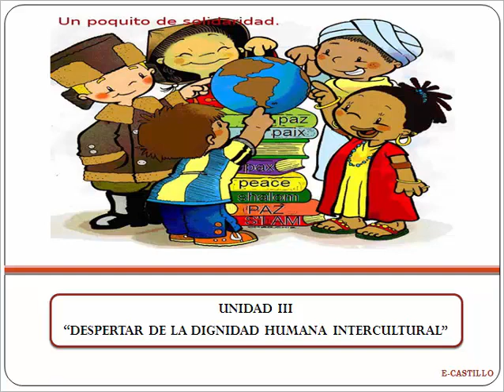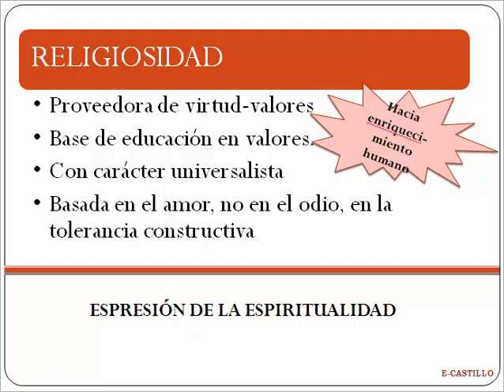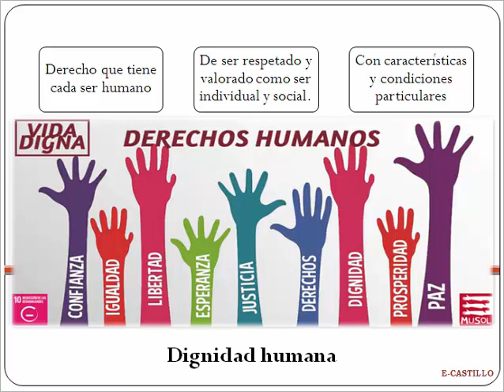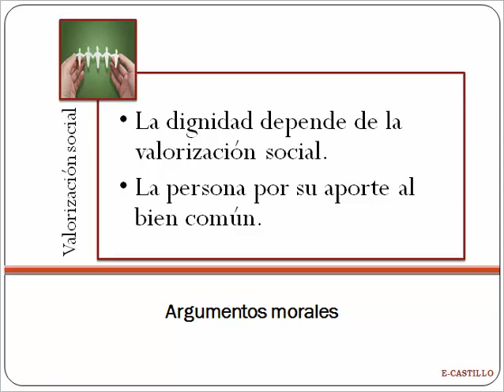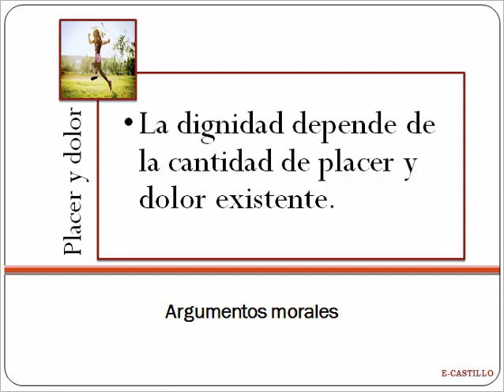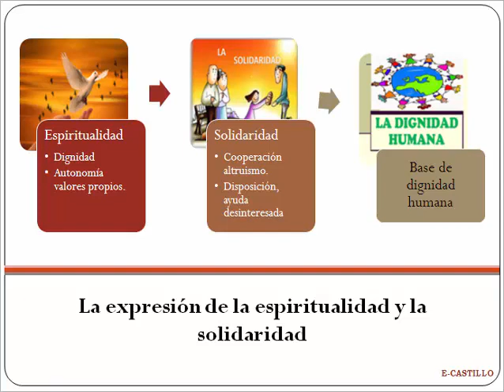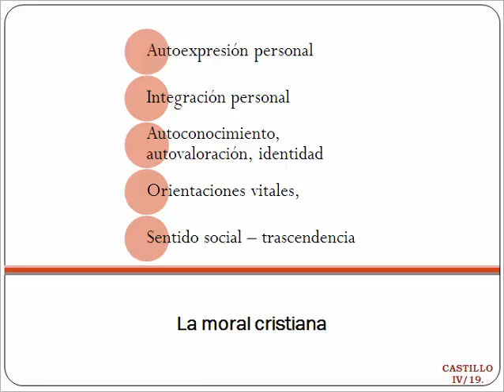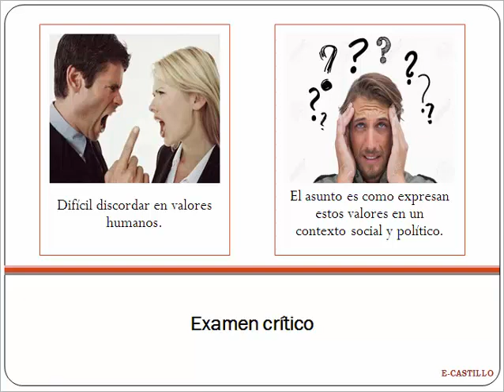ESPIRITUALIDAD Y EFECTO COMUNITARIO CLASE 11 - EL DESPERTAR DE LA DIGNIDAD HUMANA